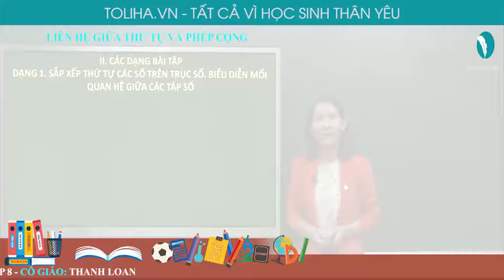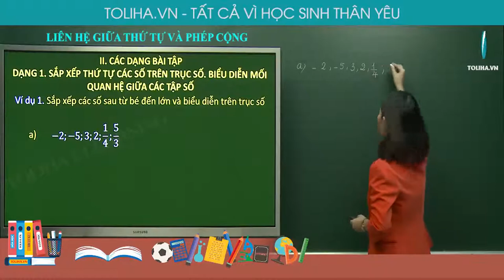Liên hệ giữa thứ tự và phép cộng - Bất phương trình bậc nhất một ẩn - Toán 8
Ví dụ 1. Sắp xếp các số sau từ bé đến lớn và biểu diễn trên trục số
a) −2;−5;3;2;1/4;5/3
b) −2;−4;5;6;2
c) 5/4;−1 4/3;|−2|;√(4/9)
d) −2;|−5|;√9;2/5;(−3)/4